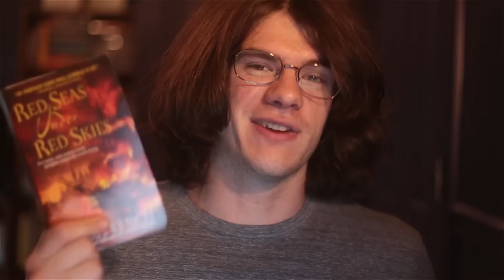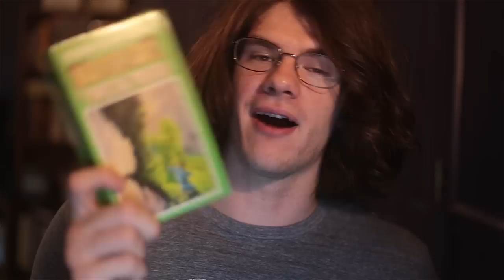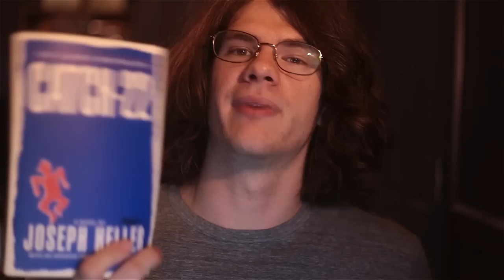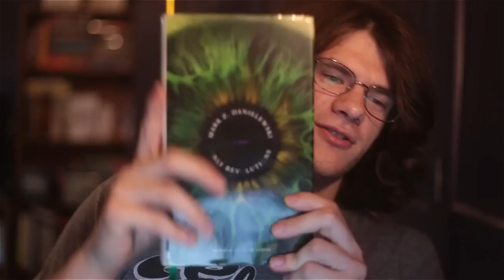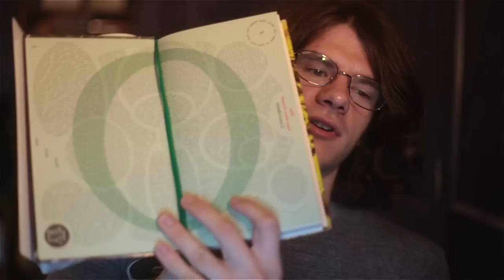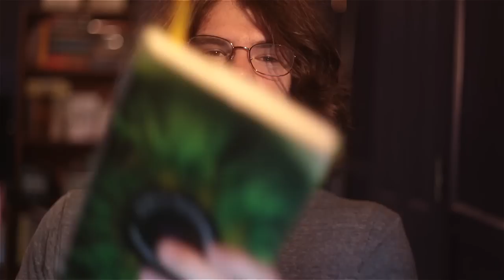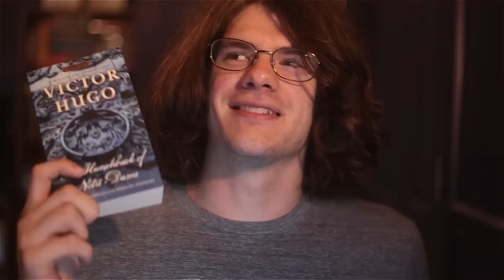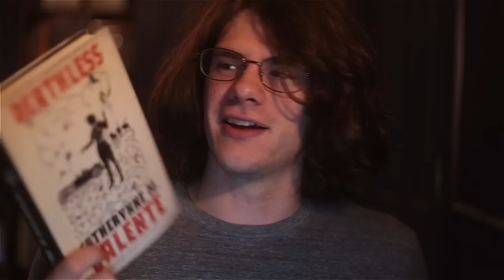The Subject Tag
I've been MIA on booktube all through September...sorry about that. Trying to fix that. I'm reallyyyyy rusty talking to the camera now. Hopefully that gets better too.

The questions:
1. Maths - Crime Novel
2. Science - Science Fiction/ Fantasy Novel
3. English Lit - Classic Novel
4. Art - Beautiful Cover
5. Languages - Translated Novel
6. History - Historical Fiction
7. Geography - Novel not set in UK/ USA